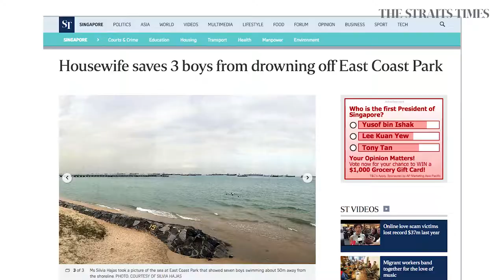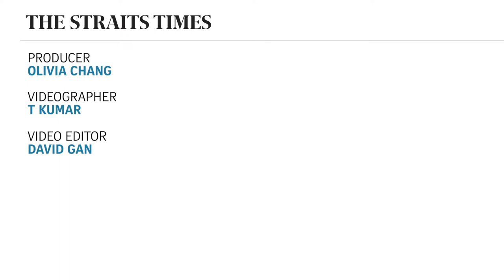GP named ST Singaporean of the Year 2017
Dr Goh Wei Leong and HealthServe, which provides migrant workers with affordable healthcare, beat nine other finalists to the award. Dr Goh received a trophy and a $20,000 cash prize.